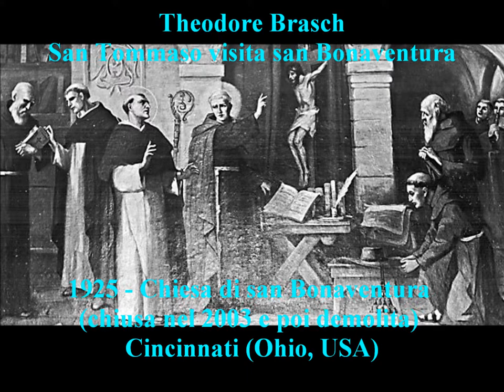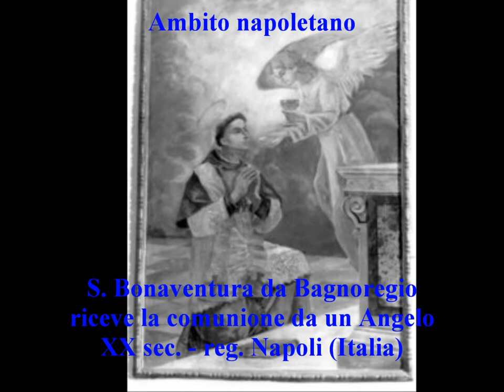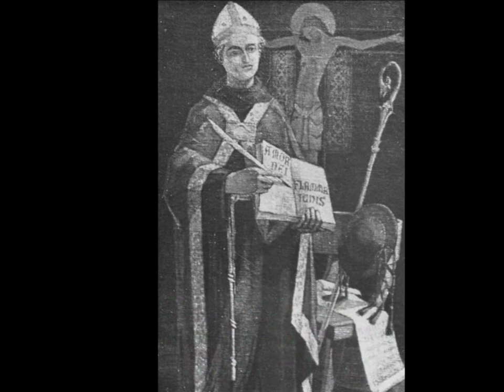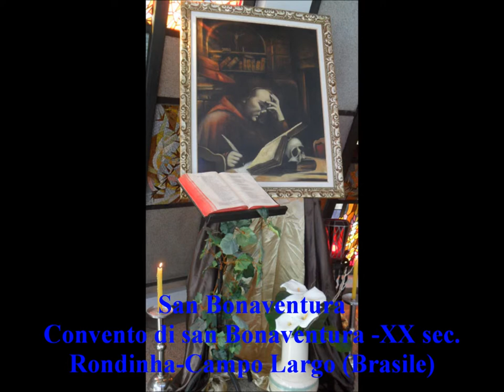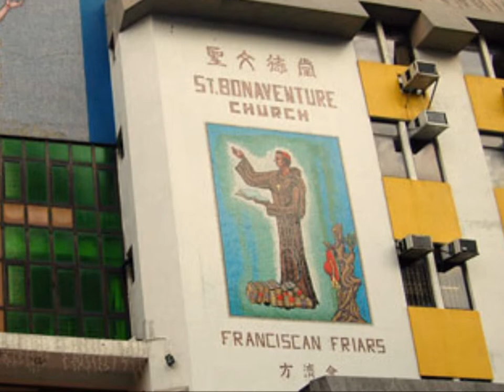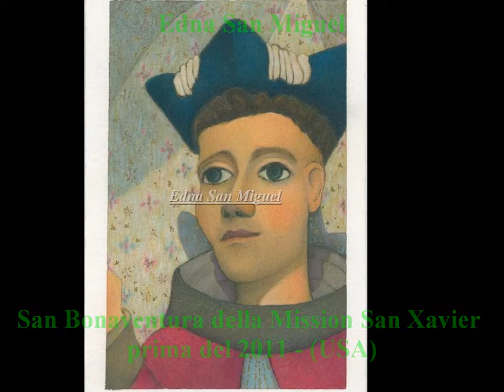san Bonaventura pittura 7 - XX/XXI - parte 1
San Bonaventura da Bagnoregio nell'arte (XIX sec.) - pittura
St. Bonaventure - (20-21th century) painting
Saint-Bonaventure - (XX-XXI siècle) peinture
San Buenaventura -  (XX-XXI siglo) pintura
Sao Boaventura - (XX-XXI século) pintura
św. Bonawentura w sztuce XX-XXI w. -  malarstwo
hl. Bonaventura - (XX-XXI Jahrhundert) Malerei